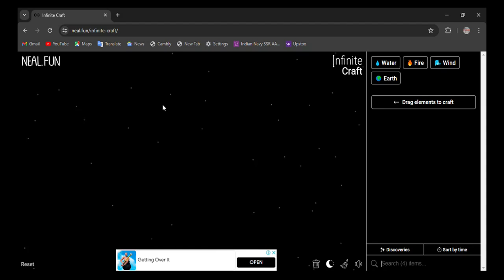How to make Dragonosaurus in infinite craft | infinity craft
0:02 - how to make dragonosaurus in infinite craft